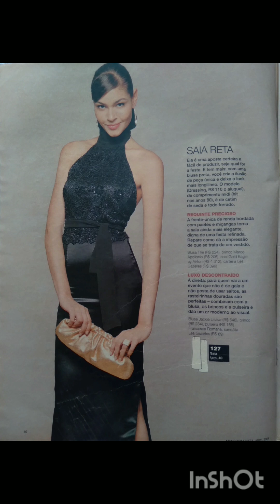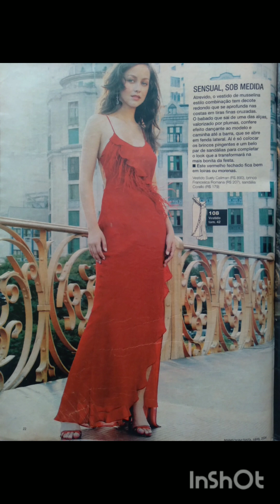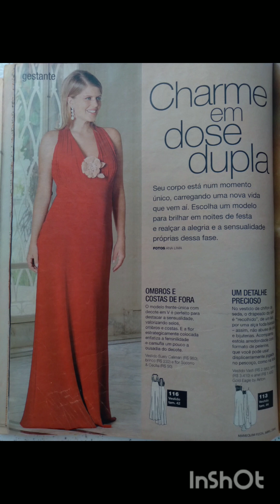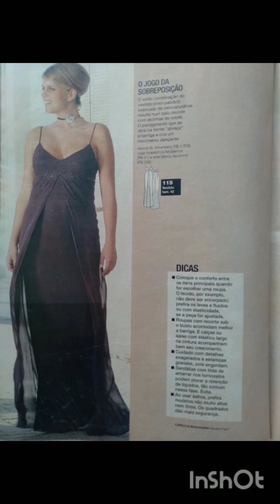Revista Manequim Abril de 2004/ Edição:532-A/ Capa: Juliana Knust